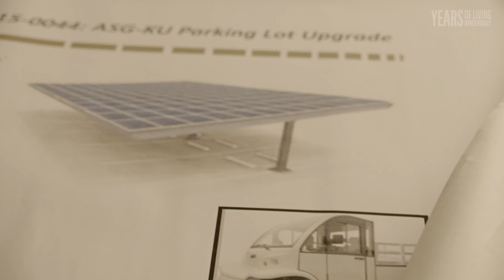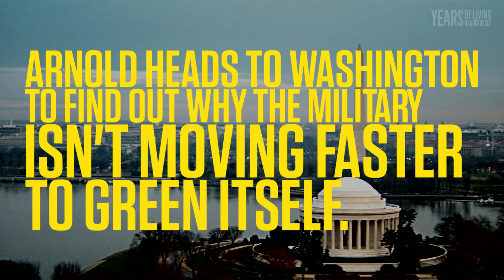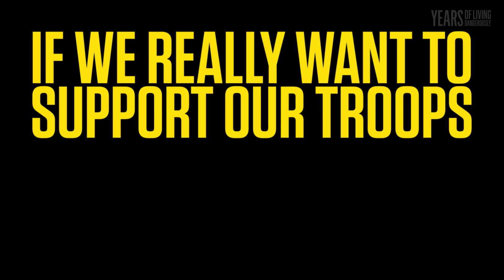Arnold Schwarzenegger Visits a U.S. Military Base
The U.S. Military is the world's single largest consumer of oil. It may fuel their firepower, but this dependance leaves them vulnerable, and it's a vulnerability they're working to correct. YEARS OF LIVING DANGEROUSLY Executive Producer Arnold Schwarzenegger heads to Kuwait to find out how they're doing, and what's standing in their way.